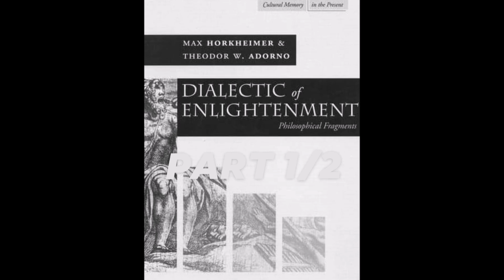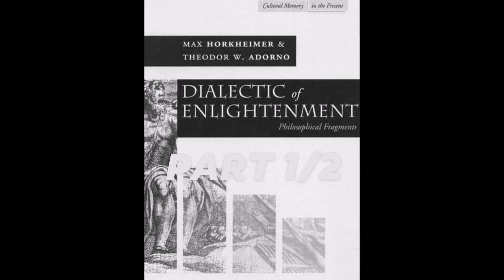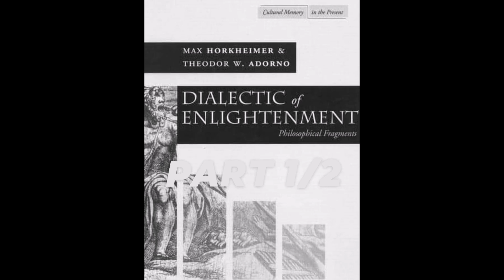Theodor Adorno & Max Horkheimer's "The Dialectic of Enlightenment" (Part 1/2)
In this episode, I present the first half of Theodor Adorno & Max Horkheimer's "The Dialectic of Enlightenment."

If you want to support me, you can do that with these links: